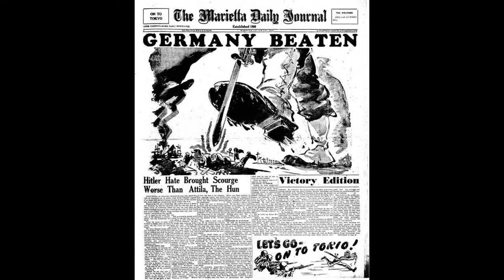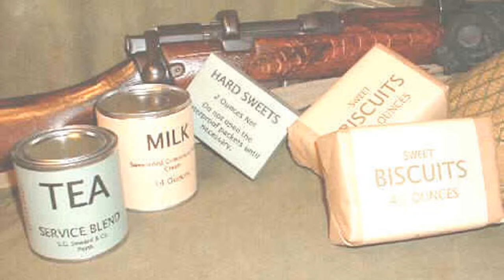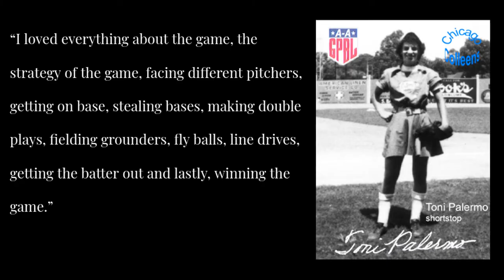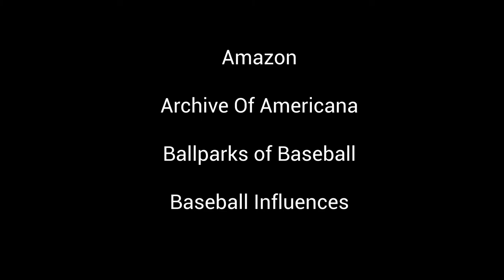A League of Their History: A History of Women's Baseball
NHD 2019 Junior Division Individual Documentary.